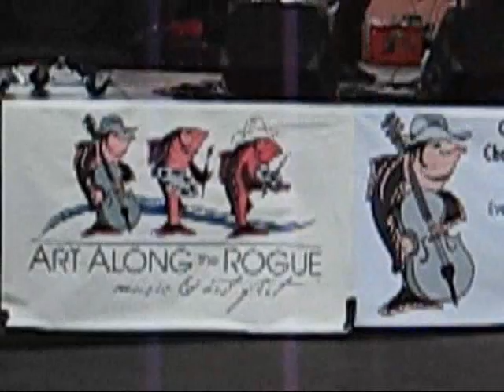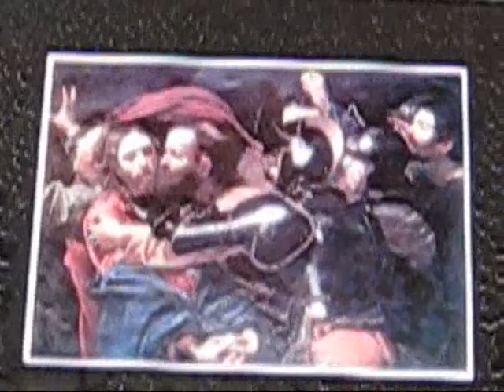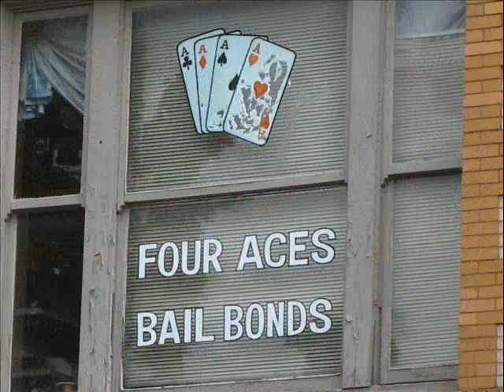Art Along The Rogue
The City of Grants Pass celebrates Art Along the Rogue the first full weekend in October. The annual music and street chalk art event takes place in downtown Grants Pass on H Street. This event is provided to our community at no charge. Every year Art Along the Rogue attracts thousands of visitors. This is a weekend of fun, music and art in downtown Grants Pass, Oregon. Every year Art Along the Rogue features nationally-known street painters creating huge pastel chalk drawings on the street along-side regional artists and students from area elementary through high school.